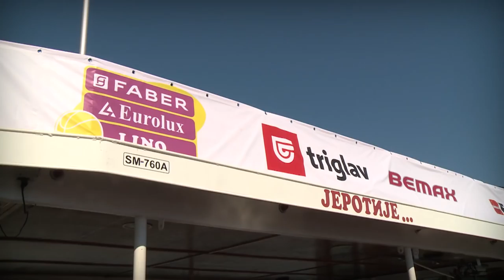Promocija KK Mega Leks za sezonu 2016/17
Košarkaški klub Mega Leks je na sjajan način predstavio tim i promovisao dresove za novu sezonu. Promocija ekipe je održana u atraktivnom ambijentu, na plaži u Sremskoj Mitrovici na koju su košarkaši i stručni štab Mege došli pravo sa broda koji je bio brendiran zastavama Mega Leksa.

Prošle sezone dresovi Mega Leksa autentičnih boja bili su prava atrakcija o kojima su izveštavali i brojni svetski mediji, a nema sumnje da će Megina sportska oprema izazvati reakcije i u takmičarskoj godini pred nama. Za sezonu 2016/2017 košarkaši Mega Leksa nosiće žuto-roze dresove i to sa rukavima, kakve smo mogli da viđamo samo na NBA parketima.

Uz brojna iznenađenja i poklone, posetioci promocije Mega Leksa su imali prilike da se pozdrave sa, uslovno rečeno, starim igračima Mege i da upoznaju nove, a nezaobilazno slikanje i deljenje autograma najviše je obradovalo najmlađe.

Novi dres Mega Leksa, čije boje su se sjajno uklopile sa atmosferom na plaži, u narednoj sezoni braniće sledeći igrači:

broj 25 – kapiten Rade Zagorac
broj 1 – Kostja Mušidi
broj 4 – Stefan Simić
broj 8 – Radovan Đoković
broj 10 – Ognjen Jaramaz
broj 11 – Milenko Veljković
broj 14 – Radosav Spasojević
broj 17 – Miloš Milisavljević
broj 21 – Stefan Glogovac
broj 22 – Nikola Pavlović
broj 24 – Alfa Kaba
broj 31 – Vlatko Čančar
broj 33 – Đorđe Simeunović
broj 35 – Marko Tejić

Stručni štab Mega Leksa će i u sezoni 2016/2017 predvoditi Dejan Milojević dok će pomoćni treneri biti Srđan Flajs, Veselin Petrović i Ivan Vujičić. Stručni štab još čine kondicioni trener Marko Ćosić, fizioterapeut je Miloš Savić i doktor Boris Ukropina.